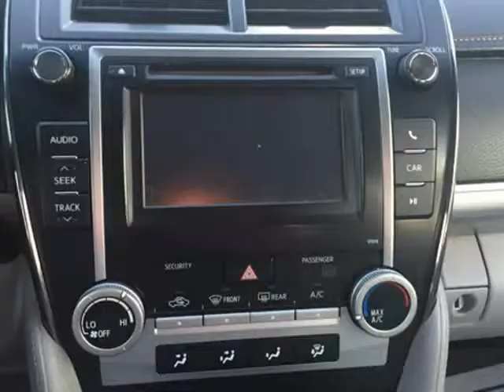2013 Toyota Camry (Mobile, Alabama)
SKCO Automotive
7354 Airport Blvd.